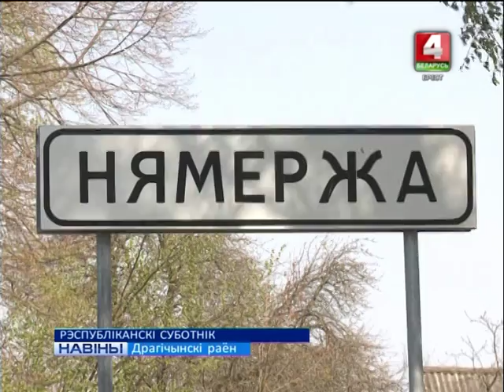РЭСПУБЛІКАНСКІ СУБОТНІК (Відэа)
Звыш чатырохсот тысяч жыхароў Брэсцкай вобласці паўдзельнічалі ў рэспубліканскім суботніку.